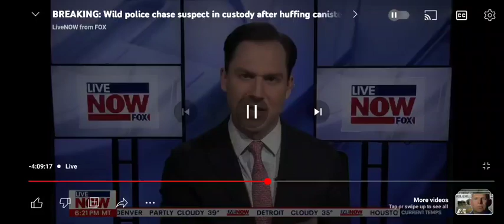standoff in Compton today thy smoked his @$$ outta the truck..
standoff in Compton today what a idiot